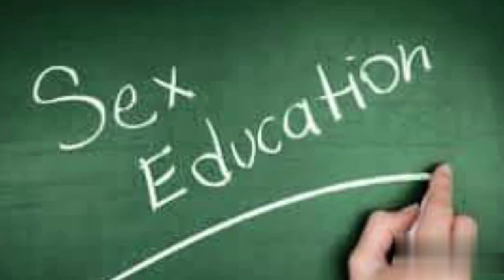Sandeep Maheshwari Wrong Information about Nofap🙏🏻nofap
Sandeep Maheshwari Wrong Information about Nofap🙏🏻

1) This video has no negative impact on the original
works (It
would actually be positive for them)
2)This video is also for teaching purposes.
3)It is positively transformative in nature.
4) only used bits and pieces of videos to get the point
Note- Full Credit to Owners. All Images, Picture and clips
shown in the video belongs to the respected owners.

nofap
celibacy
bramcharya
Sandeep Maheshwari on Nofap
Sandeep Maheshwari on masturbation
masturbation
nofap benefits
nofap motivation videos
Sandeep Maheshwari videos
Sandeep Maheshwari on sex
sandeep maheshwari on corona
sandeep maheshwari on love
sandeep maheshwari on elon musk
sandeep maheshwari on breakup
sandeep maheshwari on relationship
sandeep maheshwari on studies
sandeep maheshwari on virat kohli
sandeep maheshwari on apj abdul
kalam
sandeep maheshwari on god
the illuminate show
Salil jamdar
manthanhub